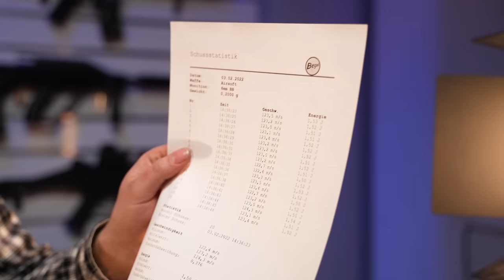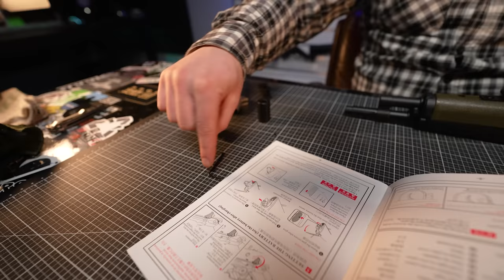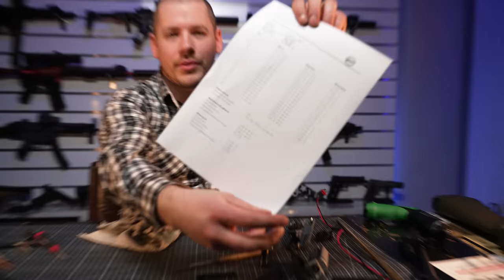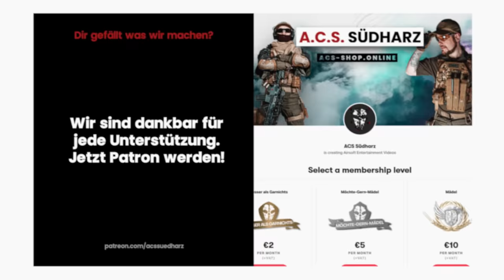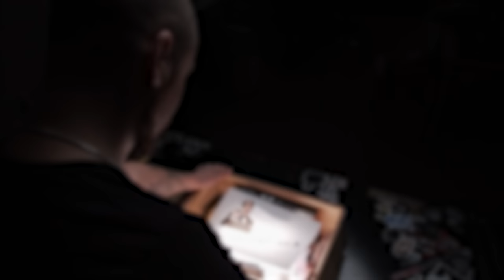Begadi M14 Socom | Unboxing, Review & Demontage - ACS "Review"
TIMESTAMPS
0:00 Intro
0:44 Mini-PRN
1:28 Unboxing
3:41 Externals
9:03 Akku / Übersetzung / Kadenz
11:31 Zerlegen
17:33 HopUp-Unit / Lauf
18:54 Gearbox ausbauen
20:08 Begadi CORE
22:22 Gearbox zerlegen
25:14 Lager / Shimmung
25:35 Internals
28:38 Fazit
29:50 Patronen
30:19 Kabbelei
30:51 Outro